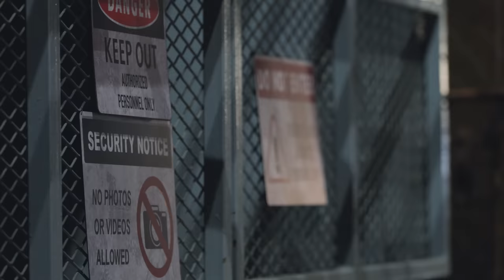TAEYANG - ‘Shoong! (feat. LISA of BLACKPINK)’ PERFORMANCE VIDEO MAKING FILM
TAEYANG - ‘Shoong! (feat. LISA of BLACKPINK)’
PERFORMANCE VIDEO MAKING FILM

TAEYANG EP ALBUM [Down to Earth]
TAEYANG.bio.to/D.t.E_Merch